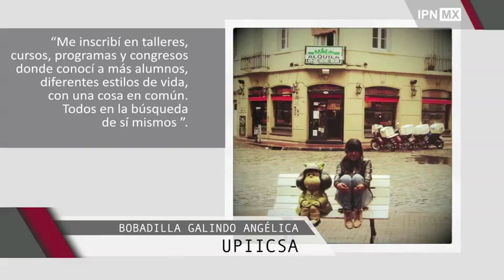Mi Experiencia de Movilidad en Uruguay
¿Te gustaría conocer la experiencia que vivieron los alumnos del IPN que se fueron de movilidad a Uruguay?